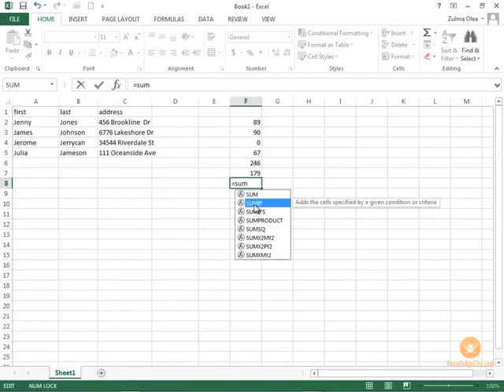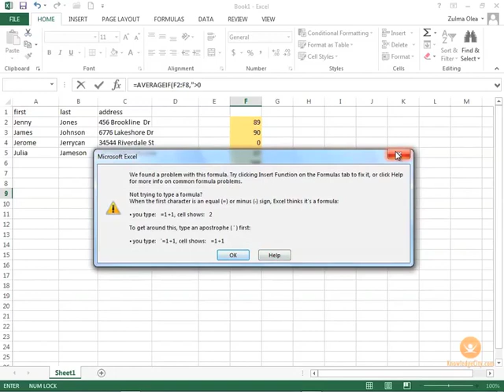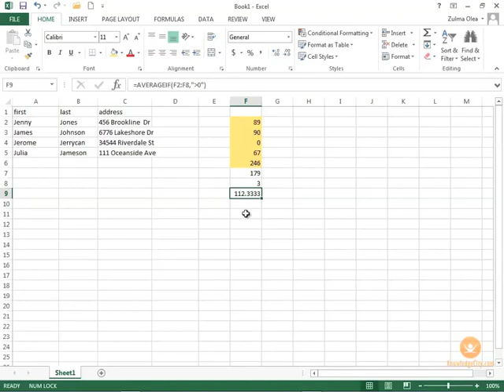How to Use Conditional Functions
Excel allows the use of conditions in the formulas you create. For example, the SUMIFS function add all of its arguments based on the conditions you specify. Start by selecting the desired functions, such as Sum or Average, and then choose from a list of available conditions as needed. Use these conditions to assign values to cells in a calculated column of your worksheet. Add background colors to a cell or cell range as needed.

Course Lessons:
Welcome
Introduction
Overview
Customizing the Excel View
Overview
Understanding the Excel Start Screen
Customizing the Quick Access Toolbar
Customizing the Ribbon
Exploring more Options
Customizing from Templates
Overview
Excel File Formats
Finding custom templates from earlier versions of Excel
Creating a new workbook from an installed Office template
Creating a new workbook using templates downloaded from Office Online
Creating your own template
Sharing templates
More fun with formulas and functions
Overview
Reviewing and extending formula basics
Using Conditional functions
Using Logical functions
Naming Cells, Formulas, constants and more
Using Statistical Functions
More details about Formulas
Functions and formulas that connect worksheets and workbooks
Fixing errors in formulas
Adding Tables
Overview
Creating a table with suitable data
Formatting a table, freezing and unfreezing panes
Editing a table
Sorting a table's data
Filtering a table's data
Dealing with duplicate data
Creating two variable data tables
Calculations in tables
Table and Column Names
Using the Total Row and the SUBTOTAL() function
Introducing simple Pivot Tables
Overview
Creating a Pivot Table from selected data
Using Recommended Pivot Tables
Using Quick Analysis
Starting with a blank Pivot Table and finding data
Changing the fields changes the Pivot Table
Design Changes
More Calculations
Using slicers and timelines
Creating Pivot Charts
Brief Introduction to the PowerPivot tool
Working with data
Overview
Grouping Data
Sorting Data
Filtering Data
Using Subtotal
Creating What-If Scenarios
Working with the Scenario Manager
Using Goal Seek
Brief Introduction to Solver
Use the Analysis ToolPak
More about Charts
Overview
Using the Recommended Charts
The CHART TOOLS
Changing Chart Elements
Adding Style
Deleting unwanted Data
Changing the Chart
Combining differently scaled Data
More Formatting
Add a third variable with a Bubble Chart
Using a Trendline
Saving a Customized Chart
Protection, Locking, Hiding and Validation
Overview
Protecting a Workbook or Worksheets
Hiding and locking Cells
Protecting Cells
Data Validation
Input Messages to guide data entry
Error Alerts to prevent invalid data
Validating Formulas and Cell References
Validating Data using Lists
Collaborating with Others
Overview
Information about the Excel file
Worksheet Protection
Worksheet Inspection
Distributing your Excel workbook
Working with Comments
Tracking Changes
Sharing the workbook on a computer
Sharing the workbook on the Internet
Using the Excel Web App
Excel Exchanging Data with Other Windows Programs
Overview
Embedding Objects from Excel
Linking Objects from Excel
Importing Objects into Excel
Working with Raw Data
Using Simple Macros
Overview
Macro Basics
Understanding the Macro Recorder
Where Macros can be stored
Recording and Playing your first Macro
Macros and Security including Trusted Documents
Create a Macro that adds a header
Running a macro from the Quick Access Toolbar
Advanced Macro Coding
Overview
Adding the Developer tab
Introduction to the Project Window
Introduction to Modules
Working with Macros
Learning Macro Code Syntax
Some Macro Examples
Conclusion